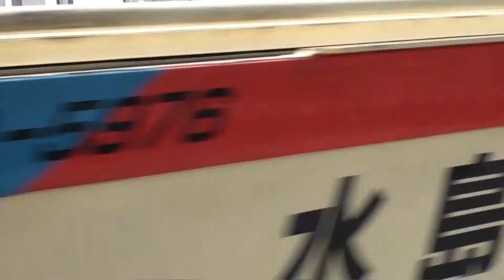2084レ EF66 106 加古川駅 2010年3月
2084レの牽引機はEF66　106号機　100番台　吹田機関区所属でした。　2084 Le towing machine was a member of Unit 100 series engine depot Suita 106 EF66.

高速貨物　2084レ～（3085レ）　鹿児島ターミナル→梅田　　Le ~ 2084 high-speed freight Umeda Terminal → Kagoshima (3085 level)